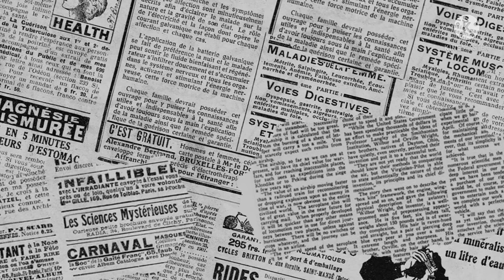Shinchan Short Vm♥|Hawa mei udta song|Shinchan Version💞❤|My Favourite Shinchan Videos♥